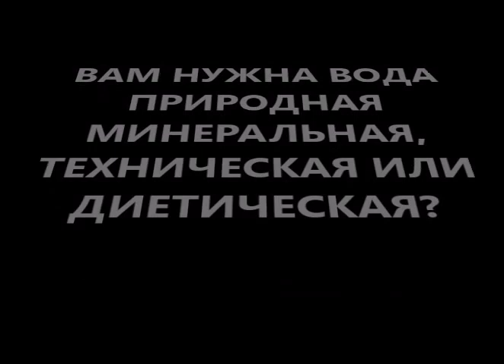вода чистая минеральная природная, очищенная или диетическая вода - лучшая вода для здоровья?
вода это не просто вода. просто добавь воды в организм не проходит. сегодня чистая природная минеральная вода в полном объеме - большой дефицит. есть минеральная вода, есть чистая вода, есть природная вода, есть питьевая вода, а лучшая вода для здоровья это живая вода или диетическая вода. без воды жизни нет. и нужно знать лайфхаки для здорового образа жизни и правильный ответ на вопросы: какую воду пить? сколько воды пить? где купить воду?
какую пьете воду - такое здоровье и имеете. количество воды в питании на протяжении жизни измеряется десятками тонн. и каждый литр воды или каждый стакан воды может принести опасность для здоровья. поэтому правильная очистка воды очень важна! при этом должна получится диетическая вода очищенная, живая вода, а не техническая вода или мертвая вода!
больше информации Вам нужна вода чистая или вода минеральная, вода природная или вода очищенная, вода живая или вода диетическая? лайфхаки какая лучшая вода для здоровья? пишите комментарии, вопросы, отзывы в форум под видео ) на канале доктора Скачко Бориса (Украина, Киев). и получите полезные советы диетолога (корисні поради дієтолога) или лайфхаки для жизни какую воду пить? сколько воды пить? где купить воду? какая очистка воды лучше?

иными словами чистая минеральная природная вода, очищенная вода или диетическая вода - лайфхаки какая лучшая питьевая вода для Вашего здоровья?
питьевая вода это не просто чистая вода. просто добавь воды в организм не проходит. сегодня чистая природная минеральная вода в полном объеме - большой дефицит. есть минеральная вода, есть чистая вода, есть природная вода, есть питьевая вода, а лучшая вода для Вашего здоровья это живая вода или диетическая вода. без воды жизни нет. и нужно знать лайфхаки для здорового образа жизни и правильный ответ на вопросы: какую воду пить? сколько воды пить? где купить чистую воду?
какую вы пьете воду - такое здоровье и имеете. количество воды в питании на протяжении жизни измеряется десятками тонн. и каждый литр воды или каждый стакан воды может принести опасность для здоровья. поэтому правильная очистка воды очень важна! вам нужен фильтр для воды. при этом должна получится диетическая вода очищенная, живая вода, а не техническая вода или мертвая вода!
больше информации Вам нужна вода чистая или вода  минеральная, вода природная или вода очищенная, вода живая или вода диетическая? лайфхаки какая лучшая вода для здоровья? пишите комментарии, вопросы, отзывы в форум под видео на канале доктора Скачко Бориса (Украина, Киев). и получите полезные советы диетолога (корисні поради дієтолога) или лайфхаки для жизни какую воду пить? сколько воды пить? где купить чистую воду? какая очистка воды лучше? какой фильтр для воды самый лучший?

Школа доктора Скачко 1 сезон - серия видео как правильно дышать для здоровья. активная ссылка на первое видео

Школа доктора Скачко 2 сезон - как пить воду правильно для здоровья. активная ссылка на первое видео:

Следующее видео серии как правильно пить воду:
как правильно пить воду утром натощак после сна и вылечить запор, гастрит, ВСД, круги под глазами